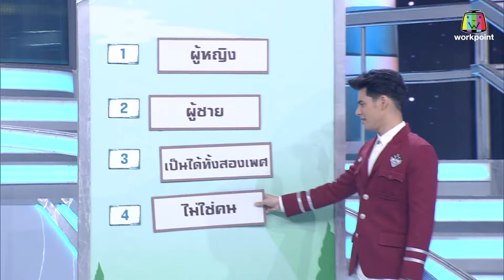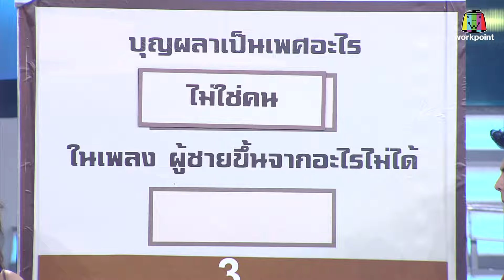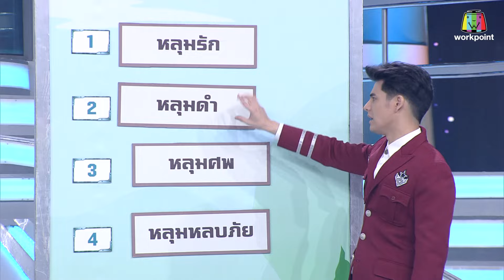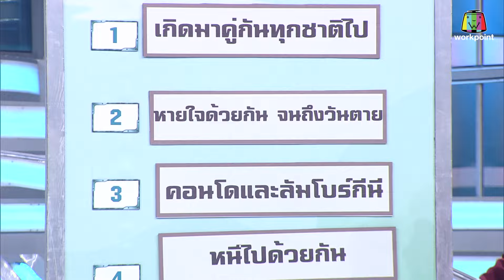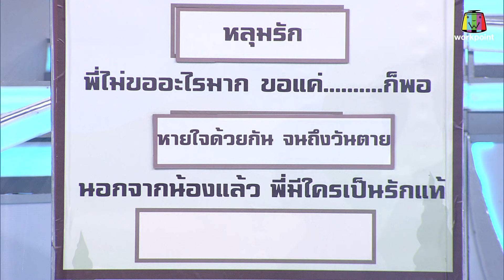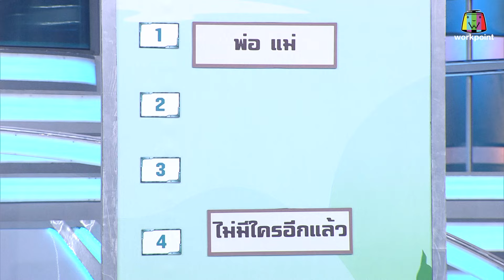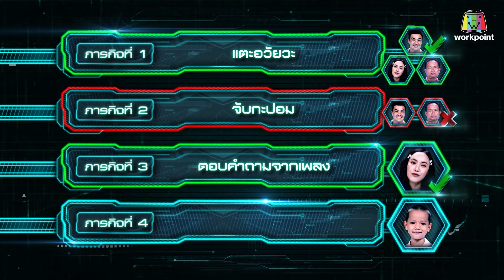หัวหน้าห้าขวบ | EP. 15 | น้องปัญญา | 2 ก.ย. 61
รายการ หัวหน้าห้าขวบ
ทุกวัน อาทิตย์ 12.30 น.